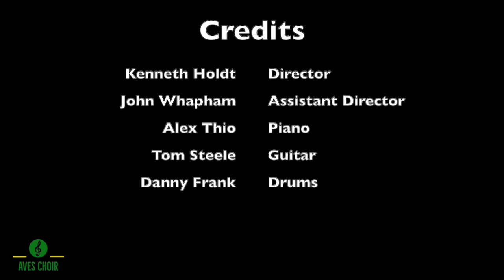A New World from Songs for a New World | Jason Robert Brown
Combined Choirs
Spring Concert, 2009
John Whapham and Ken Holdt, directors
Alex Thio, Piano | Tom Steele, Guitar | Danny Frank, Drums